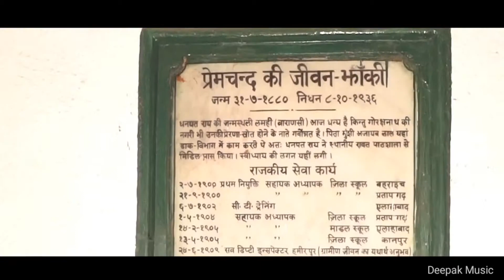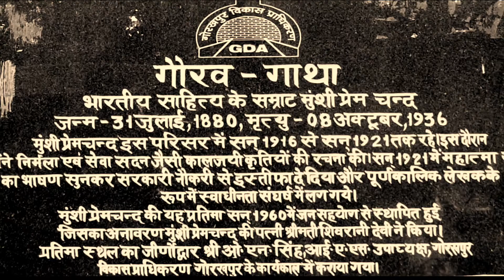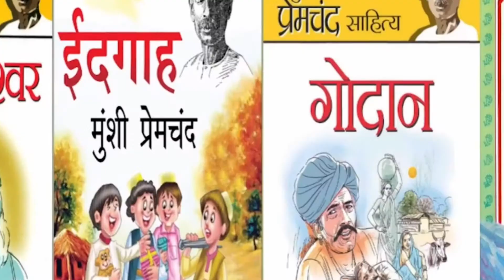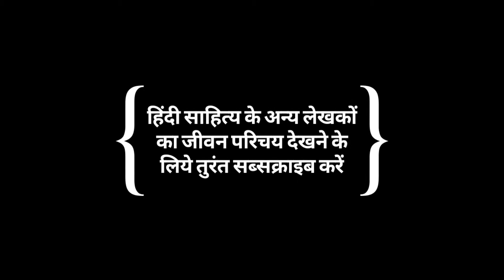मुंशी प्रेमचंद - जीवन परिचय | Premchand Biography in Hindi || Arnav Kumar Singh (VOI)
Munshi PremChand | DhanpatRai Srivastava | AmritRai
प्रेमचंद (31 जुलाई 1880 – 8 अक्टूबर 1936) हिन्दीऔर उर्दू के महानतम भारतीय लेखकों में से एक हैं। मूल नाम धनपत राय श्रीवास्तव, प्रेमचंद को नवाब राय और मुंशी प्रेमचंद के नाम से भी जाना जाता है।उपन्यास के क्षेत्र में उनके योगदान को देखकर बंगाल के विख्यात उपन्यासकार शरतचंद्र चट्टोपाध्याय ने उन्हें उपन्यास सम्राटकहकर संबोधित किया था। प्रेमचंद ने हिन्दी कहानीऔर उपन्यास की एक ऐसी परंपरा का विकास किया जिसने पूरी सदी के साहित्य का मार्गदर्शन किया। आगामी एक पूरी पीढ़ी को गहराई तक प्रभावित कर प्रेमचंद ने साहित्य की यथार्थवादी परंपरा की नींव रखी। उनका लेखन हिन्दी साहित्य की एक ऐसी विरासत है जिसके बिना हिन्दी के विकास का अध्ययन अधूरा होगा। वे एक संवेदनशील लेखक, सचेत नागरिक, कुशल वक्ता तथा सुधी (विद्वान) संपादक थे। बीसवीं शती के पूर्वार्द्ध में, जब हिन्दी में तकनीकी सुविधाओं का अभाव था,उनका योगदान अतुलनीय है। प्रेमचंद के बाद जिन लोगों ने साहित्‍य को सामाजिक सरोकारों और प्रगतिशील मूल्‍यों के साथ आगे बढ़ाने का काम किया, उनमें यशपाल से लेकर मुक्तिबोध तक शामिल हैं। उनके पुत्र हिन्दी के प्रसिद्ध साहित्यकार अमृतराय हैं जिन्होंने इन्हें कलम का सिपाही नाम दिया।वह बहुत नेक इन्सान थें।
जीवन के अंतिम दिनों में वे गंभीर रूप से बीमार पड़े। उनका उपन्यास मंगलसूत्र पूरा नहीं हो सका और लम्बी बीमारी के बाद ८ अक्टूबर १९३६को उनका निधन हो गया। उनका अंतिम उपन्यास मंगल सूत्रउनके पुत्र अमृत ने पूरा किया।
Credits*
Song=Go Gorakhpur- 2
Composer= Deepak Yadav
Singer= Deepak Yadav

👉 👈 premchand ka jeevan parichay